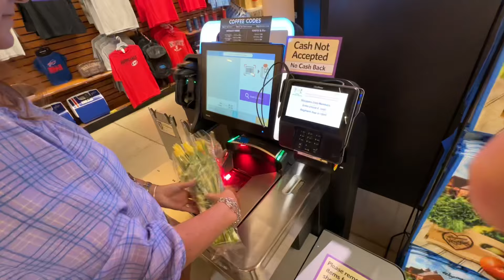Vlog 122 | I went bathing suit shopping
Wednesday | Today was all about getting bathing suits for camp. I also went to lunch and dinner with the family.